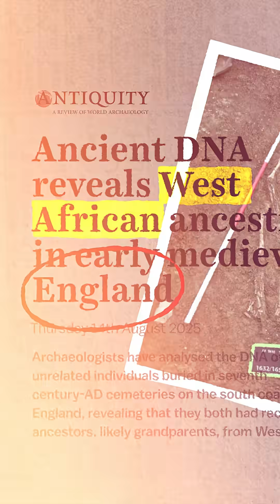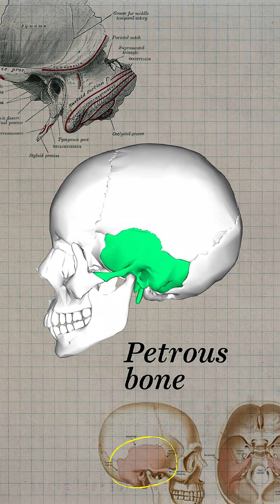Africans in Early Medieval England?! Ancient DNA gives us the scoop 🧬🧬🧬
Recent ancient DNA samples from Early Medieval cemeteries in England reveal an ancient link with Sub-Saharan Africa...it wasn't all about the Anglo-Saxons! Surprising? Yes! But, this is just the latest of wins archaeogenetics is serving up!